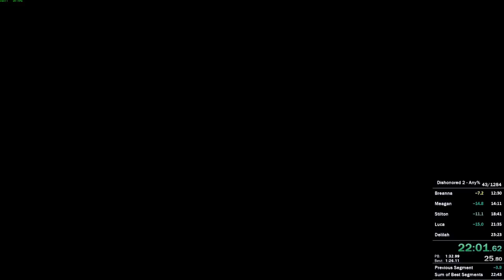Dishonored 2 - Emily Any% Speedrun in 22:59 IGT